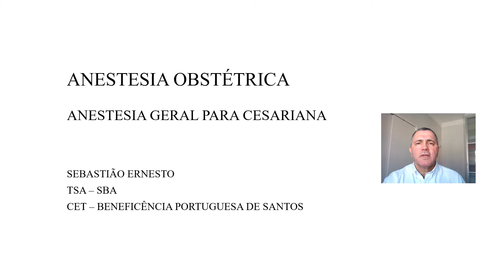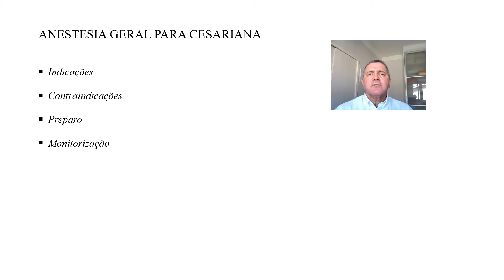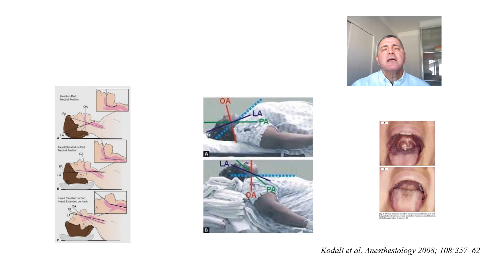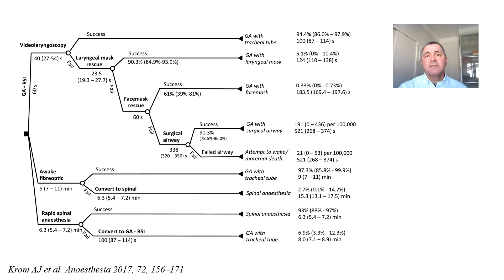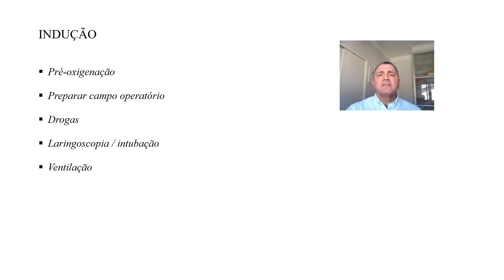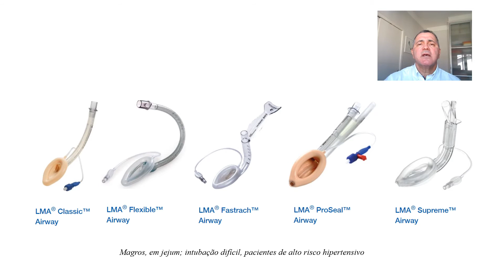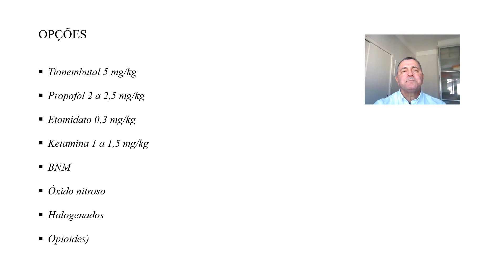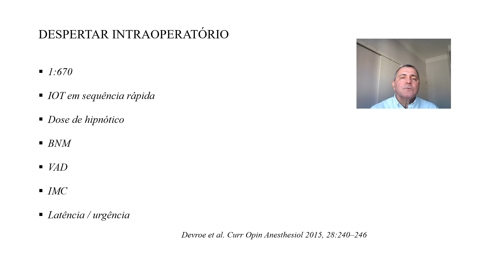ANESTESIA GERAL PARA CESARIANA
ANESTESIA OBSTÉTRICA